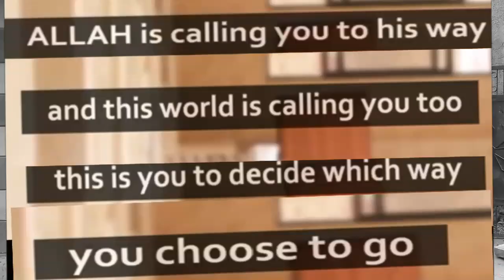Silent message / Come to prayer come to success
The Akber Productions

Concept & Edit

Saleem prince
Syed Akber

Actor
Adnan Sherzad

THE AKBER PRODUCTIONS SAF ENTERTAIMENTS
AP EXTRA